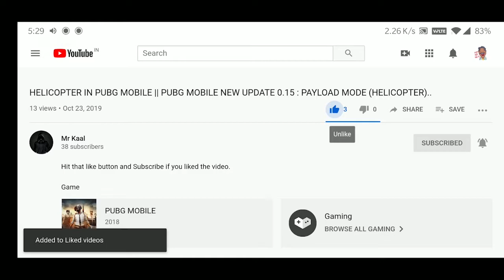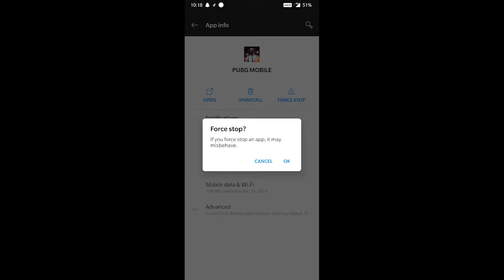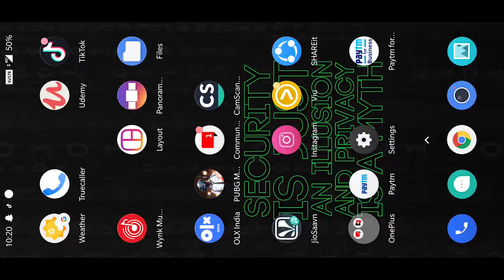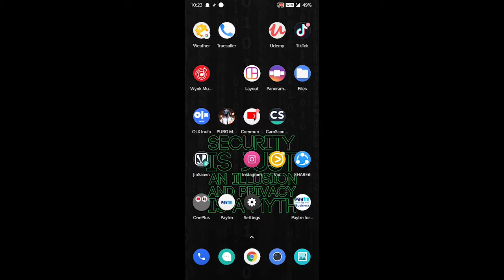100% WORKING AND FREE.How to get Field Commander Bag pack, PP BIZON SKIN, PAN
20 Field Commander Premium Crate Opening | Field Commander Set New Premium Crate Opening Pubg

PUBG Mobile Field Commander Premium Crate Opening.
I Got Midnight Mercenary Set, Field Commander PP19 Skin.Straps R Us SET,Field Commander Bag pack,Field Commander PAN,Flight Attendent Top.